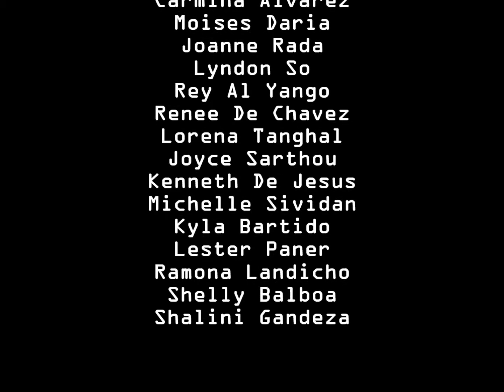Project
Michelle's Project